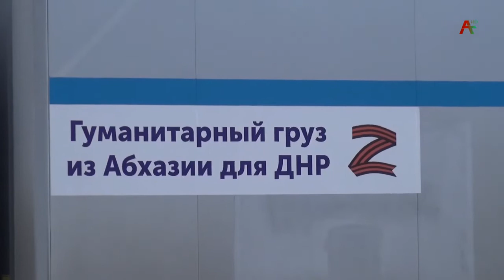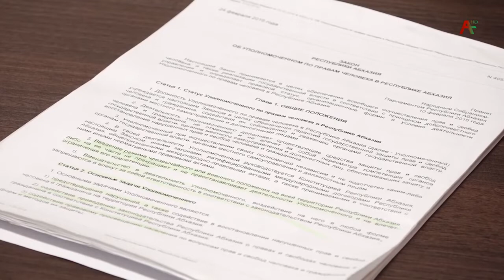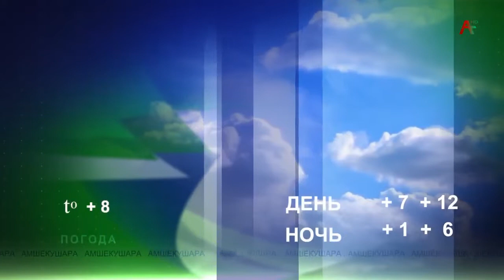Новости Абхазии - 22.03.2022